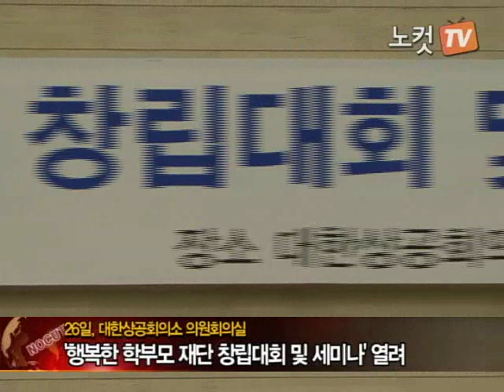[노컷TV]"학부모 변화 이끈다"'행복한 학부모' 발족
[노컷TV]"학부모가 행복해야 우리 대한민국의 교육이 행복합니다"

26일 창립대회를 연 재단법인 '행복한학부모' 홍승용(전 인하대학교 총장) 이사장의 말이다.

교사와 학생위주의 교육관련 단체들이 거의 대부분을 차지하고 있는 상황에서 학부모만을 위한 재단법인이 발족해 눈길을 끌었다.

이날 창립대회에 앞서 CBS노컷뉴스와의 인터뷰를 가진 홍 이사장은 "교육의 세 축은 학부모와 교사, 학생인데 그동안 학부모의 역할이 상당히 미흡했던 것이 사실"이라면서 선진국의 사례를 소개했다.

"미국이나 일본, OECD국가들은 학교와 학부모가 교육에 관해 동반자적 관계를 형성해 진작부터 전국적인 조직을 마련했다"면서 "이를 통해 공교육을 강화시키고 사교육에 대한 대책을 충실하게 이행해 왔다"고 설명했다.

발제를 맡은 이정호 사무총장(변호사)은 "학부모가 변화하지 않으면 자녀도 변화할 수 없다"면서 "자녀를 가르치기 보다 부모가 먼저 배워야 한다"고 말했다.

또 이 총장은 "학부모가 올바른 교육적 판단을 하기 위해서는 전문가들로부터 학부모 교육을 받거나 관련 교육정보를 제공받는 등 민간차원에서의 학부모 지원이 필요하다"고 밝혔다.

이날 창립대회를 마친 재단법인 '행복한학부모'는 향후 학부모 지원활동은 물론 학부모 학교운영, 학부모정책연구 및 개발, 교육관련 법령의 입법추진까지 다양한 활동을 하게 된다.

"단순히 정부의 지원금이나 받는 그런 단체가 되기는 싫다"는 홍 이사장은 설립기금 100%를 민간업체들로부터 출연받았다며"정부를 향해서도 비판할 일이 있으면 따갑게 할 생각"이라고 자신감을 보였다.

이 단체를 후원하고 있는 곳은 ㈜대교와 웅진 등 국내 유명 학습교재 관련 기업과 현대백화점 등 5곳이지만, 앞으로 더 많은 기업과 학부모까지로 참여범위를 확대한다는 계획이다.

"학부모가 행복해지면 아이들도 행복해진다는 게 진리"라고 설명하는 이 사무총장은 학부모를 변화시키고 바꾸기 위해 다양한 방법을 동원하게 될 것"이라고 밝혔다.

한편 이날 창립대회에는 이배용 이화여자대학교 총장을 비롯해 정병철 전국경제인연합회 상근부회장 등과 학부모 단체, 교수 등 현장교육 전문가 100여 명이 참석했다.